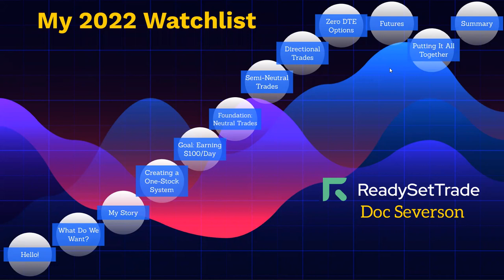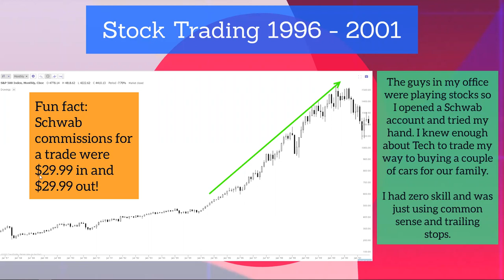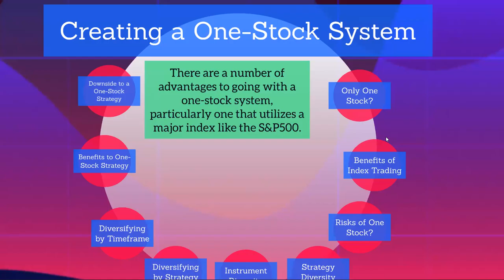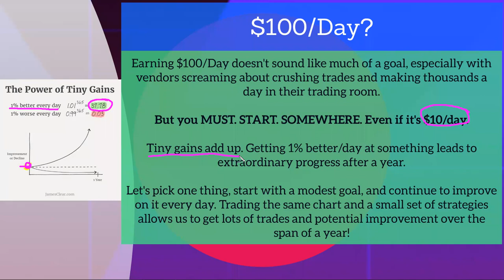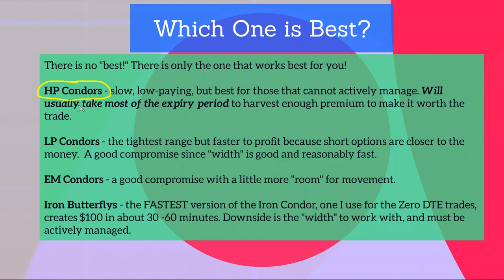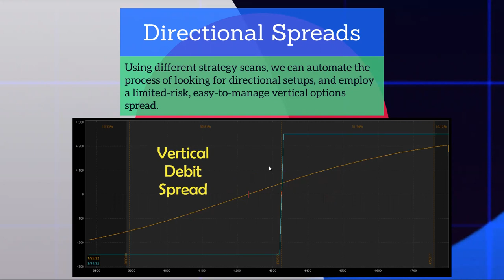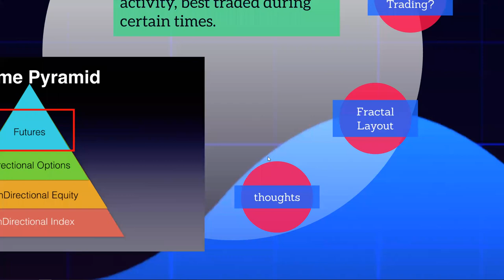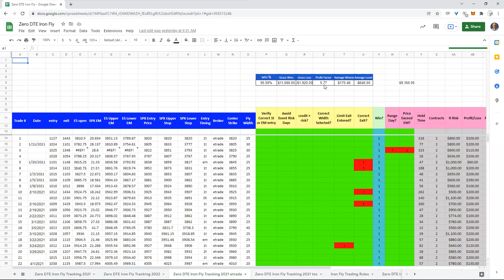⏰ Synergy Traders #35.17: Stop Looking For the Needle in the Haystack with Doc Severson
Title: ⏰ Synergy Traders #35.17: Stop Looking For the Needle in the Haystack; How to Simplify Your Trading Approach in 2022 with Doc Severson of ReadySet.trade

Recorded on January 25th, 2022 as part of the "Synergy Traders #35: Day 2, My 2022 Watchlist" event, hosted by TradeOutLoud and TimingResearch.